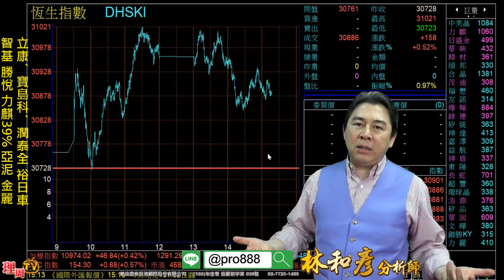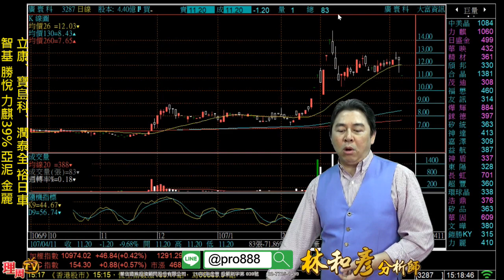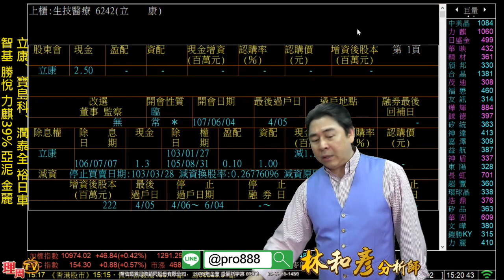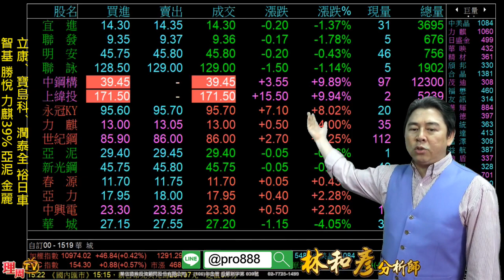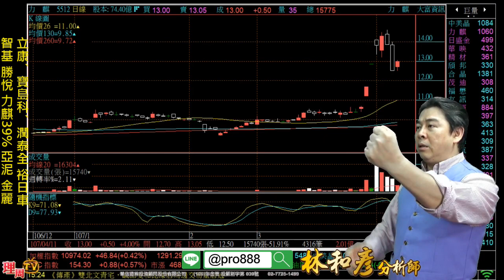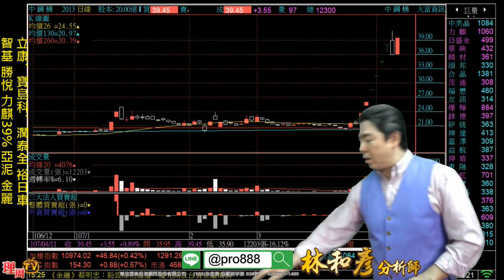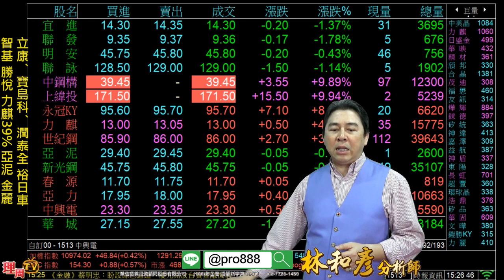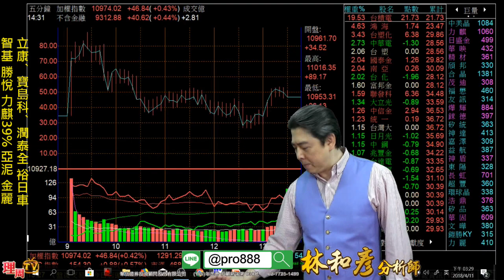理周TV-20180411 盤後 林和彥 股市戰將／4/15(日)下午台北場 講座:四月台股『風生水起』 預約報名